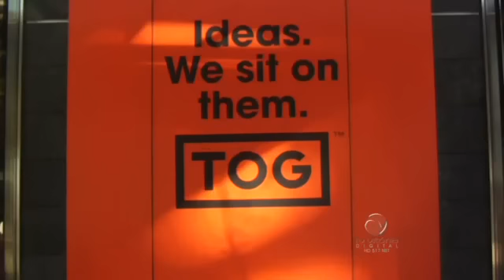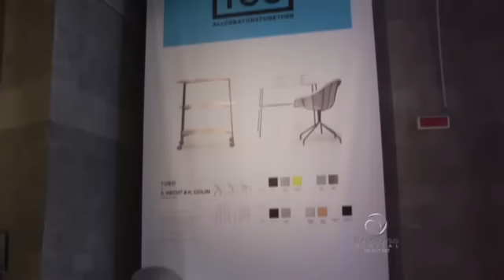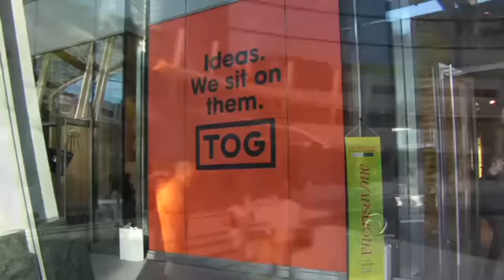Em mais uma reportagem de Milão, conheça a TOG.